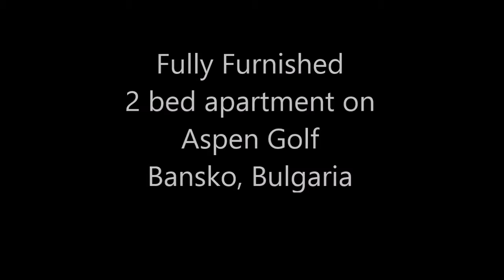For Sale! Furnished 2 bed on Aspen Golf, Bansko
Beautiful fully furnished 2 bed apartment at a great price.